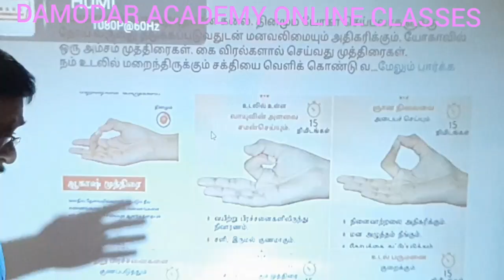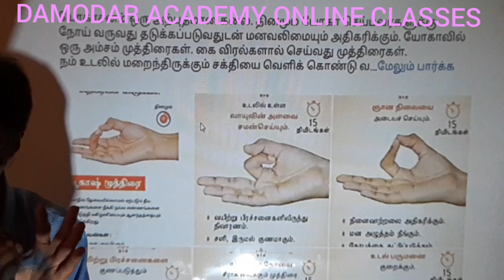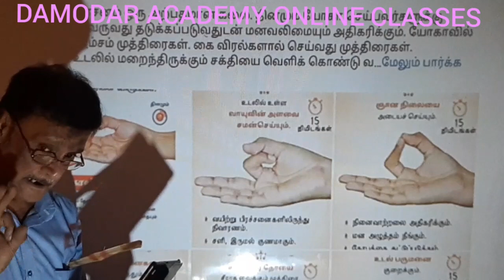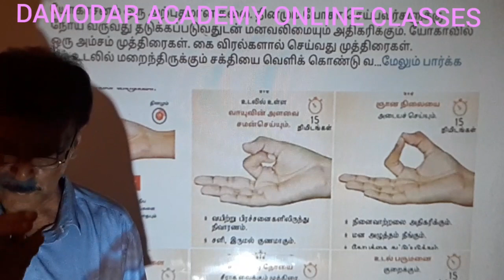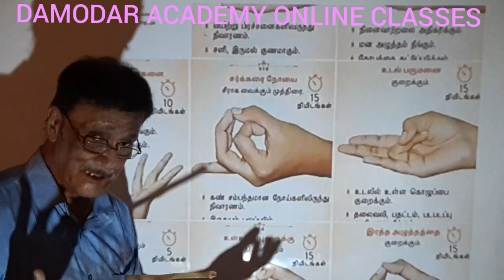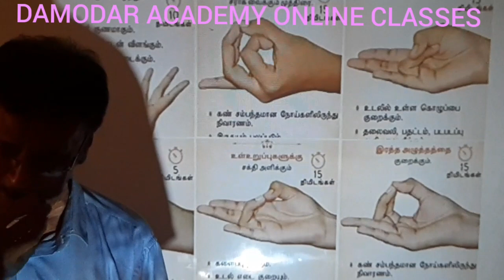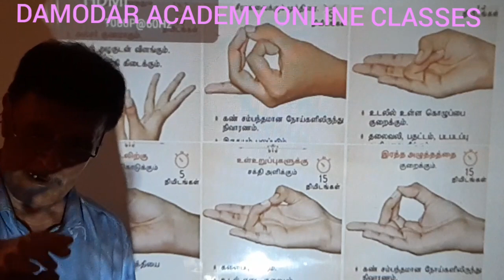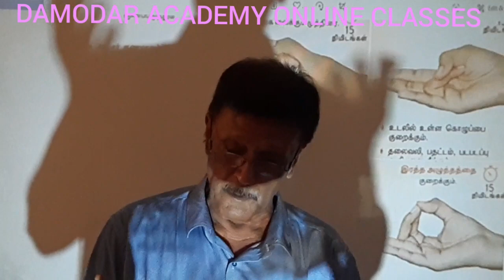YoGA Class part-1